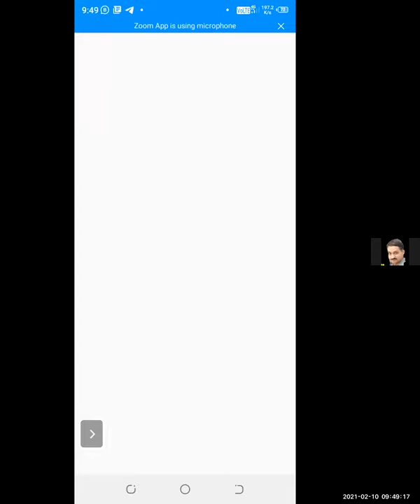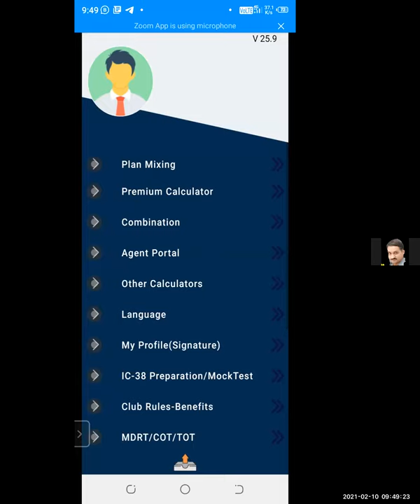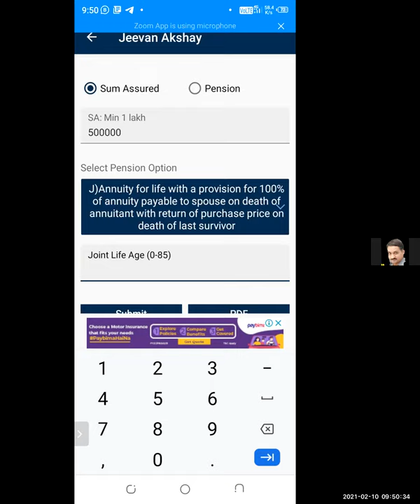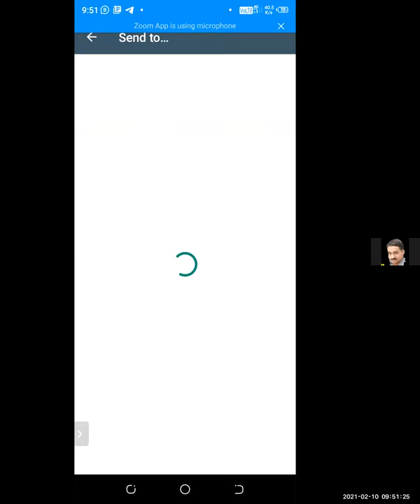(1) परसों शुक्रवार सुबह 8:35 बजे आने वाले Guest Speaker श्री विनोद जोशी जी, Zonal Manager, Bliss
Software का latest technology द्वारा रोज़ policies कैसे बेचें देखना न भूलें. repeat alarms लगाएं अभी की अभी
(2) 9 feb वाली श्री देवेश रावत जी वाली training के क्या फायदे रहे? 12 feb को google meet par full session@5pm-9pm karen
(3) collect your remaining 6 steel Tiffins
(4) aapke electro thermal gel warmer aane wale hain-on every 3 policies, 1-9 Feb: 1418-4, 594-3
(5) Meet MD jeeten sirf 31 policies in Feb.
(6) Agency Year Warning to 1089(2+31041)
(7) 8.2 वाली 2 Republic Trophies ले लीजिए
(8) club मेंबरशिप के आखिरी 49 दिन बचे हैं
(9) आपसे prospect को rebate क्यों नहीं मांगना चाहिए?

धन्यवाद (1) श्री सुदामा शर्मा जी,
(2) श्री अशोक कुमार ठाकुर जी,
(3) श्री रविराज किशोर जी,
(4) श्री अजय कुमार मिश्रा जी,
(5) श्री राजेन्द्र कुमार जी,
(6) श्री दीपक कुमार Sinha जी,
(7) श्री वीरेन्द्र शर्मा जी,
(8) श्री दिनेश Sudan जी,
(9) श्री हरि राम जी,
(10) श्री Kapil Khurana जी,
(11) श्री देस राज कपूर जी ​और
(12) श्री Narendra Pal जी का आज की Morning Training में आने के लिए

कल 11 फरवरी बृहस्पतिवार सुबह 8:35 से 9:05 बजे तक आयिए कुछ नया सीखें

या
Meeting ID: 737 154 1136

क्या आपने repeat alarms लगाए हैं?

हम शुरू करेंगे (1) Meet MD on 31 policies in Feb. Average premium 4000. Minimum mly 700, qly 2100, hly 4100: 1418-4, 594-3, 652-2, 1920-2, 484-2, 290-1, 1089-1, 453-1, 1466-1, 550-1
(2) परसों आ रहे हैं Guest Speaker Shri Vinod Joshi ji, Zonal Manager, Bliss Software शुक्रवार 8:35 सुबह बजे-latest technology द्वारा रोज़ policies कैसे बेचें?
(3) club मेंबरशिप के आखिरी 49 दिन बचे हैं
(4) Agency Year 1089(2+31041), 405(10+411599), 755(16+777384), 987(0), 1500(0+5122), 1347(1+11814), 1440(5+351428), 988(6+392589), 968(6+5852247), 31939(7+257343)
(5) please collect your steel Tiffin on 1 policy 1-6 Feb: 1920-2, 550-1, 290-1, 1089-1  taken since 8.2
(6) Result of electro thermal gel warmer on every 3 policies, 1-9 Feb: 1418-4, 594-3, 652-2, 1920-2, 484-2, 290-1, 1089-1, 453-1, 1466-1, 550-1
(7) 8.2 वाली 2 Republic Trophies ले लीजिए 637-6, 1463-3, 1503-3, 550-3, 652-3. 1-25 Jan. बाकी 3 division से
(9) 4th pdf Rajesh Tagore Sales Mastery of 8.2
(10) Cancer पीड़ित सहायता कोष pdf(दान दीजिए) in Excel zoomed
(8) आपसे prospect को rebate क्यों नहीं मांगना चाहिए?
(9) rejections handling, refusals handling, criticism handling, blames handling, frustrations handling, disappointments handling, stress handling, tension handling
(13) buddy system, partnering, joint venture, T.E.A.M.
(16) most profitable dress
(17) display file क्यों?
(18) best visiting card
(19) India's biggest ever IPO
(20) join IOE Amazing Performance zoom course 15-16 Feb@30000
(21) claims reinvestment
(22) employee vs owner mindset in LIC agency
(23) lifestyle presentation से policies कैसे बेचें?
(24) best combinations
(28) only 84 policies needed by your team 2 cross LY
(29) partnership insurance
(30) difficult questions of form 300
(31) difficulties in ACR
(32) difficult questions of covid form

धन्यवाद।

आगामी Meetings:
12 फरवरी शुक्रवार सुबह 8:35 से 9:05 बजे Guest Speaker Shri Vinod Joshi ji
13 फरवरी शनिवार सुबह 8:35 से 9:05 बजे
14 फरवरी Valentine 's Day रविवार सुबह 9:30 से 10 बजे
15 फरवरी सोमवार 7:45-8:15 बजे
16 फरवरी मंगलवार सुबह 8:35 से 9:05 बजे
17 फरवरी बुधवार सुबह 9:15 से 9:45 बजे

118फरवरी बृहस्पतिवार सुबह 8:35 से 9:05 बजे

ज़रूर मिलें

can u help someone today in earning Rs.1 Lakh extra per month by joining the fast growing team of Mr. Chitranjan Khandal, Development Officer by contacting on at

Press Like button on this video.

Select Share button on this video to all.